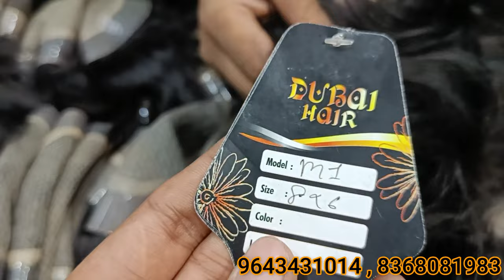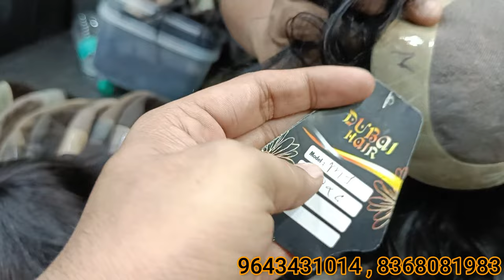मात्र ₹2000 में hair wig मंगवाए घर बैठे Hair Patch Wholesaler & Supplier | Best Hair Patch for Men's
shop no

Waseem

ARHAN Hair Solution

Specialist in: Hair Patch, Hair Vig, Ladies Hair Extension

2026, Bahadurgarh Road, Sadar Bazar, Delhi-6 1348, Khari Baoli, Tilak Bazar, Delhi-6

Hair Wigs In Delhi
Hair Wig Services In Delhi
Monofilament Hair Wigs In Delhi
Hair Wig Center In Delhi
Real Hair Wigs In Delhi
Permanent Hair Wigs In Delhi
Hair Patch Delhi  is the one who can transform your life and help you to start with a new hair journey.

Hair Patch Delhi  is the one who can transform your life